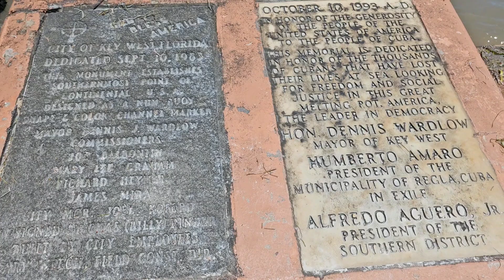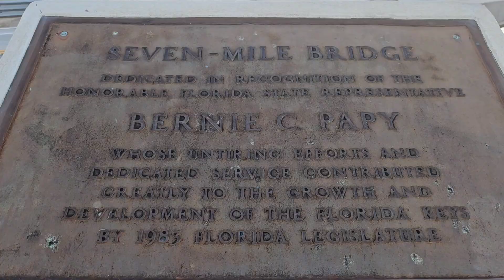Trip to Miami and Keywest